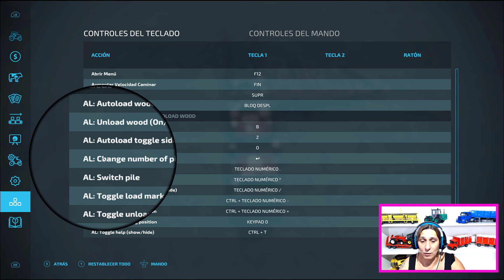MOD RECOMENDADOS #14 | AUTOLOAD TRONCOS | FS22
En este tutorial de Farming Simulator, aprenderás a cargar troncos de forma automática usando el popular mod Autoload. Te mostraré cómo seleccionar el vehículo adecuado, activar la función Autoload y descargar los troncos. ¡Aprende a cargar troncos de manera rápida y sencilla para que disfrutes al máximo de tu experiencia de juego en Farming Simulator!